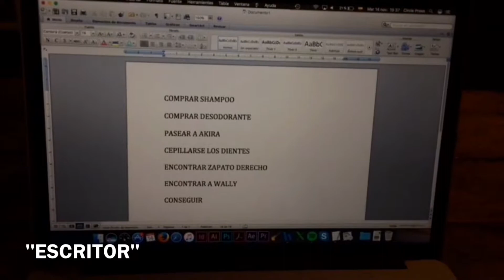PARAFERNALIAS | Tráiler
Un caradura que sube sus locuras a Youtube.